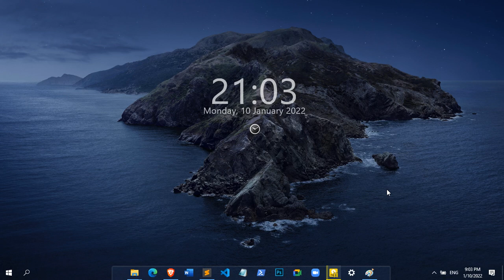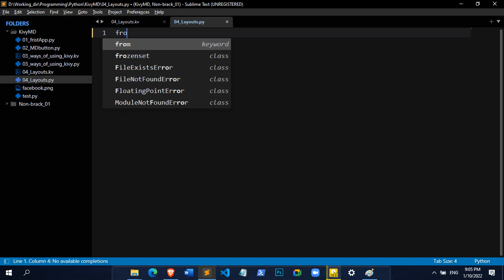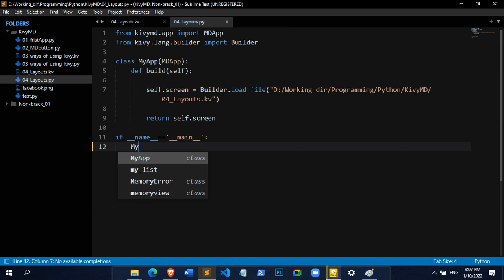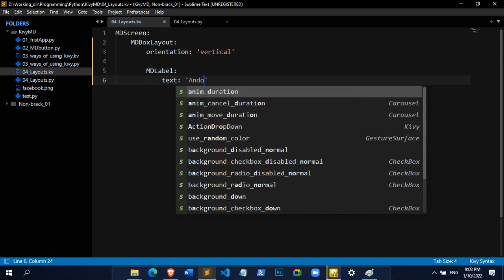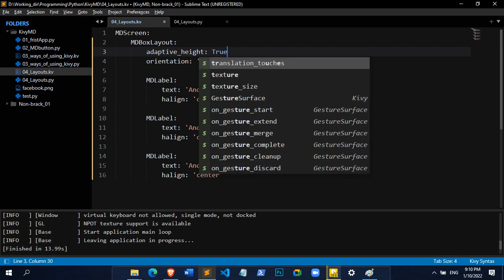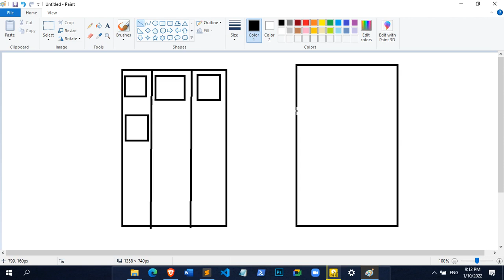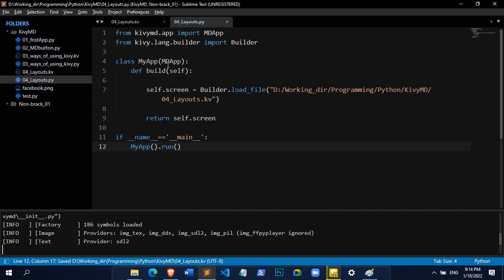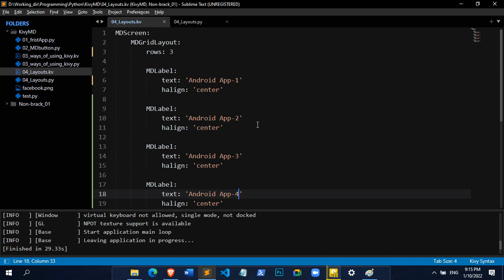05 Layouts in Kivymd (1) | MDBoxLayout and MDGridLayout | Android app development with Python KivyMD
Welcome to our new video series, Android app development with Python KivyMD.

 05 Layouts in Kivymd (1) | MDBoxLayout and MDGridLayout

Project review with source code